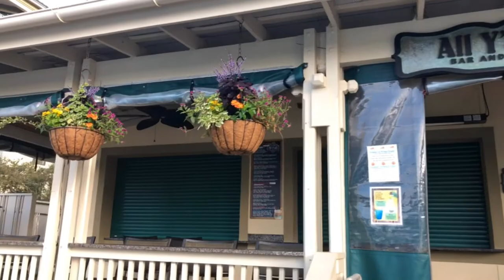Gia Dinh mot nam mot lan di bien